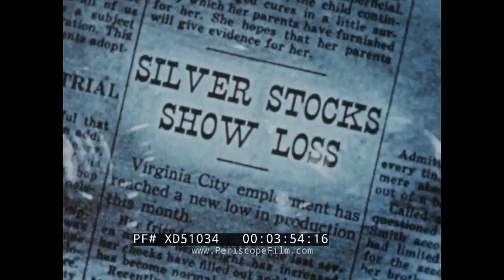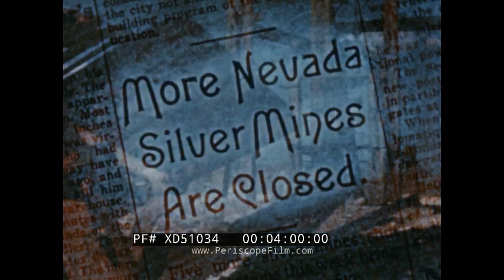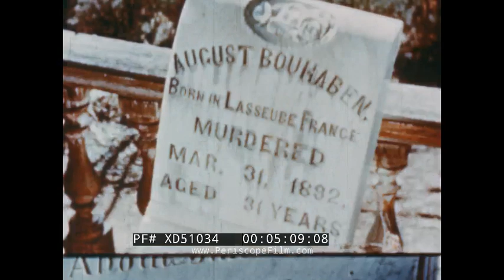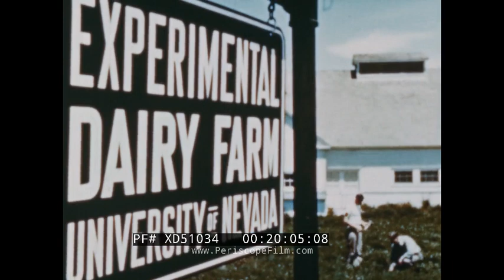" NATURAL RESOURCES OF NEVADA " 1950 RICHFIELD OIL CORP. DOCUMENTARY (FRENCH LANGUAGE) XD51034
Produced by Rockett Pictures, Inc. in collaboration with the United States Ministry of Mines and sponsored by the Richfield Oil Corporation, this 1950 French-language film titled “Le Nevada et Ses Ressources Naturelles” acts as a promotional film for the State of Nevada to a foreign audience. The film is a montage of clips underscoring Nevada’s natural riches and the ways the state has benefited economically and grown from the industries associated with them. According to the film, which was distributed by the United States Information Service, the Spaniards were the first to enter the state’s territory in 1776 but did not stay long due to the tough terrain and hostility from the native population. Nonetheless, during the Westward Expansion, pioneers and explorers came to settle and started to develop the state's silver industry. Due to the sharp decline in the value of silver at one point, this industrial momentum slowed but later returned strong amongst other industries landing the US at the top of the list of global silver producers alongside Mexico, Canada, Australia, Germany, Japan, India, and Burma. Richfield Oil Corp. merged with Atlantic Refining Company in 1966 to form the Atlantic Richfield Company (later renamed ARCO

Shot panning nature and plateaus of Nevada (0:37). Map including Oregon, Idaho, Utah, Arizona, Nevada, California (1:13). Snow-covered mountain peak (1:24). Arid plain with mountain peaks in the background discussing history of Spaniards in Nevada (1:28). Rock formations and gorges, explorer Henry Tompkins Comstock of the first to settle there (1:52). Shadow of man guiding donkeys (2:28). Cattle pulling prairie wagons (2:39). Montage of industrial prosperity of Nevada that ensued from silver mining (3:04). Newspaper clipping about drop in value of silver (3:51). Abandoned silver mine (4:02). Dilapidated buildings of Virginia City, Nevada including The Brass Rail Hotel (4:13). Cemetery of Nevada (5:01). Dynamite explosion (5:21). Hoover Dam located in the Colorado Canyon between Nevada and Arizona (5:32). Molten copper traveling down river (6:08). Copper being formed into electrical wiring or kitchenware (6:21). White rock traveling on conveyor belt into concrete factory (6:38). Paper making factory (7:20). Factory that utilizes gypsum (7:41). Factory employees fabricating cement (7:44). Beneficial uses of minerals found in Nevada for various industries: petrol, pipes, airplanes (7:59). Plow clearing shrubs (8:16). Man searching for precious minerals (8:20). Miner riding minecart into mine used for tungsten (8:29). Tungsten rocks in mine carts (8:47). Mineral being mixed in a large mixer (8:54). Lightbulbs being packaged (9:10). Dump truck collecting minerals (9:19). Men laying dynamite for explosion (9:56). Process of washing minerals for gold and silver, abandoned silver mines put back into use (10:24). Silver being melted down and fashioned into items (11:00). Zinc mines for making batteries and vats filled with color dyes (11:32). The city of Henderson and industrial sites for refining magnesium (12:15). Nature scenes of Nevada highlighting agriculture (12:43). Farmer leaning on hay stack (13:22). Man measuring snowfall (13:27). Flowing river with snow-capped mountains in the background (13:42). Fertile farmland that was once arid land thanks to the construction of the Hoover Dam (14:22). Shots of the Hoover Dam (14:25). Farms that benefit from the irrigation systems leading to abundant produce (14:54). Wheat and grain farming (15:24). Turkey and chicken farm (15:38). Cows from dairy farm (16:18). Sheep on a farm (16:35). Cattle being herded through valley by cowboys (17:32). Locomotive train (18:27). Train junction on main city street (18:33). Leather work, craftsman making a horse saddle (18:43). Legislative buildings in Nevada (18:52). Children playing (19:16). Children from rural community learning skills for cattle farming (19:23). Women’s domestic arts: baking and sewing (19:33). Campus of University of Nevada Reno (19:44). Professor teaching class in the College of Agriculture, Biotechnology, & Natural Resources (20:01). University’s experimental dairy farm, Gund Ranch (20:08). Building for College of Mining and Metallurgical Engineering, lessons by professors (20:14). Historical fair procession down main street of Las Vegas (20:36). Neon lights of Reno, Nevada (20:56). Nature scenes (21:32).